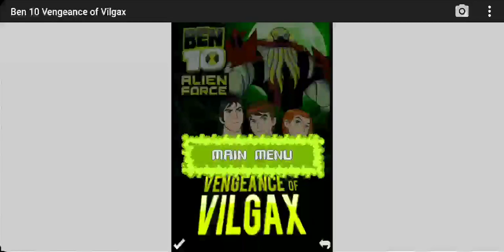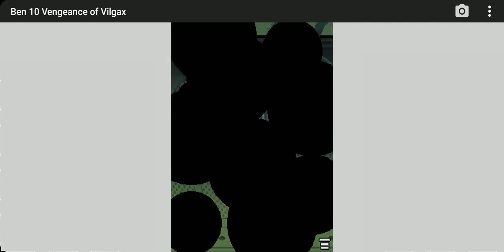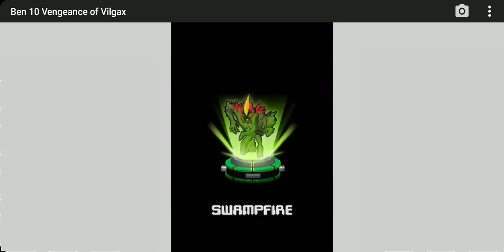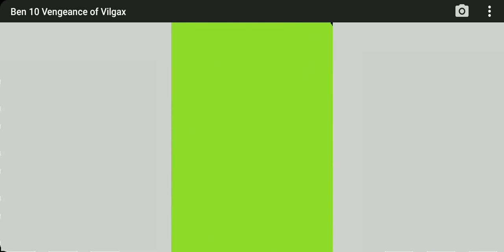BEN 10 VENGEANCE OF VILGAX | LONGPLAY | JAVA GAMES | NOSTALGIA | DOWNLOAD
Welcome to Bangkuy Gamer

Description: Face your ultimate enemy Vilgax in this brand new Ben 10 beat’em up game. Transform into numerous aliens and battle through 4 unique worlds and 15 action packed levels filled with bioids and drones. Master the mini-games to gain new alien forms and face the vengeance of Vilgax himself.

It may seem like a small thing to you but lappreciate each and everyone of you. All of the feedback and comments are what has helped our channel grow to what it is now. So once again, Thank you so much guys !

➖➖➖➖➖➖ignore➖tag➖➖➖➖➖➖➖➖
ben 10 vengeance of vilgax nostalgia
ben 10 vengeance of vilgax mobile
ben 10 vengeance of vilgax Java games
ben 10 Java mobile
ben 10 classic mobile
ben 10
ben 10 cosmic destruction cheats
ben 10 games ultimate alien
ben 10 ultimate alien cosmic destruction
ben10
ben 10 ultimate alien cosmic destruction cheats
ben 10 ultimate alien game
ben 10 alien force vilgax attacks cheats codes
game ben 10
jogo do ben 10
ben 10 vilgax attacks cheats
ben 10 protector of earth
trò chơi ben 10
ben 10 cosmic destruction final battle
ben 10 cosmic destruction
เกม ben 10
ben 10 cosmic destruction gameplay
ben 10 gameplay
ben 10 alien force game
ben ten
alien hero 10 ultimate power cosmic
ben 10 ps4
ben 10 ultimate alien cosmic destruction ps3
how to download ben 10 ultimate alien cosmic destruction
ben 10 game video
ben ten games
ben 10 protector of earth secret code
ben 10 ultimate game
ben 10 ultimate alien cosmic destruction gameplay
ben 10 alien force cheat codes psp
ben tennyson game
ben 10 ben 10
ben10 game
ben 10 full episodes
ben 10 game ben 10 game
ben10game